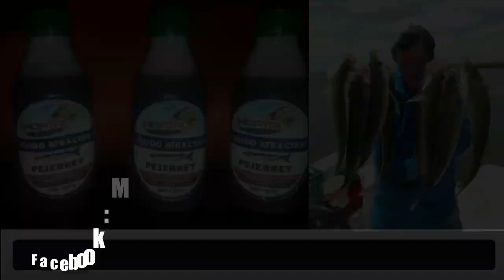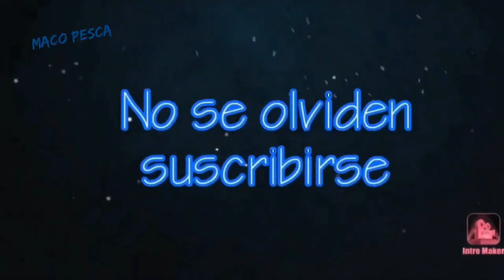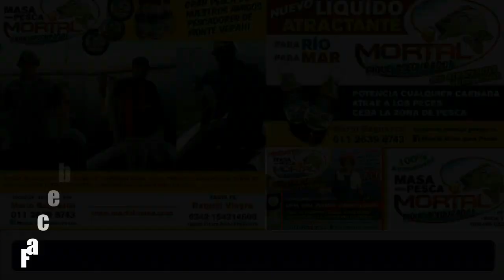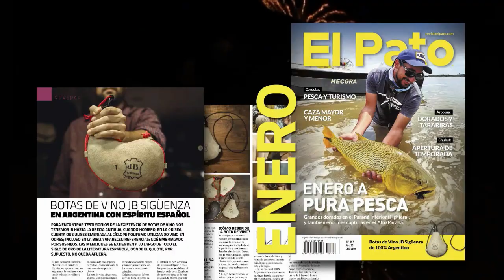DELPESCADORTV378. VARIADA EN PUNTA MEDANOS Y EN MARISOL